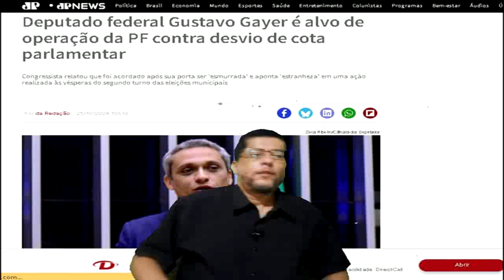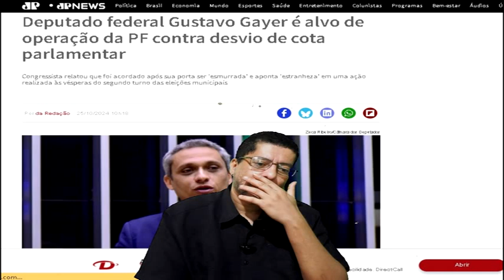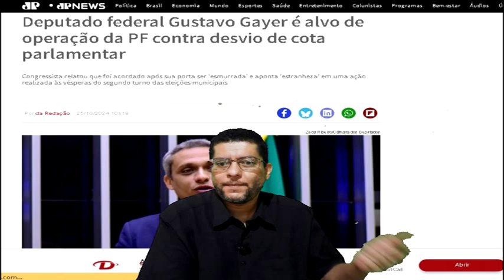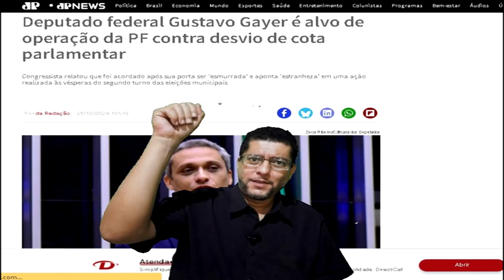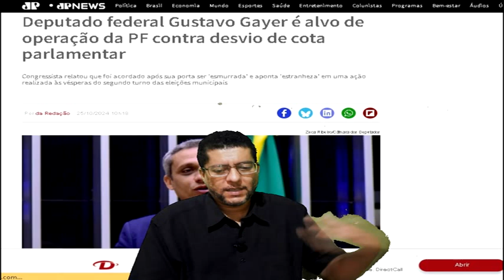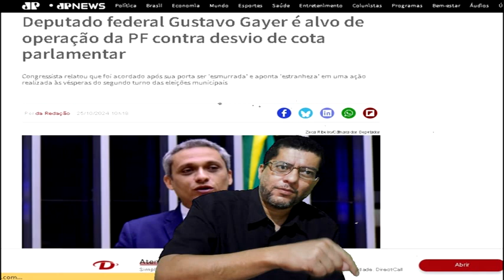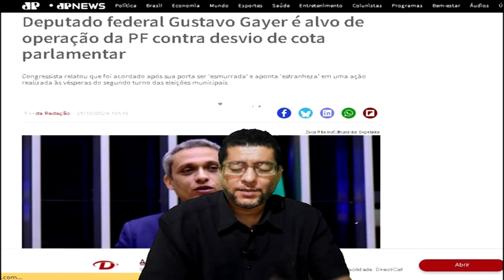PF investiga gayer